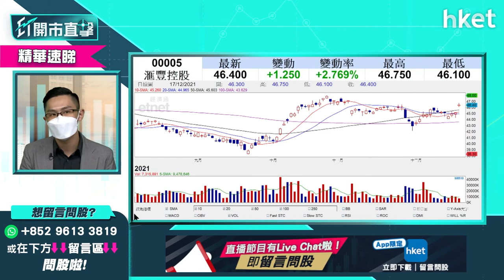【ET開市直擊】（精華）英央行爆冷加息匯豐005股價逆市破頂 短期目標望多少？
英倫銀行公布議息結果，英國爆冷加息0.15個百分點，至0.25厘，消息帶動銀行股上升，滙豐 （00005）倫敦股價造好，今早逆市破頂，股價一度升3.5%，創1個月高位見46.75元，滙豐 （00005）短期目標價望多少？明年仍可受惠加息，可望炒上50元？中薇證券研究部董事黃偉豪（Ravi）為你分析，立即點擊收看／收聽。

Time code
00:00 - 港股今日焦點速覽
01:10 - 美股外圍市況速覽+港股ADR表現
02:50 - 亞太股市早段市況速報
03:28 - 環球央行政策趨向收緊　對環球市場影響多大？
05:34 - 環球央行、英倫銀行加息跟美國聯儲局步伐
06:27 - 英國加息試水溫　未有太大條件持續大幅加息
06:54 - 明年加息會對美股構成壓力 中長綫宜審慎
07:35 - 年底不宜進取部署？
08:34 - 港股上日市況速覽+北水盤路
09:41 - 港股短期有機會反彈　成交淡會保持弱勢
11:00 - 下望昨日低位 上望約24000點
11:36 - 英倫銀行意外加息　匯豐（00005）、渣打（02888）可跟一轉？
13:22 - 銀行股可選中銀香港（02388）
14:26 - 觀眾問股：匯豐（00005）會否反高潮見37、38元？
15:57 - 觀眾問股：如全球央行加息成風　對於對抗Omicron疫情影響多大？
17:32 - 明年中長綫要考慮銀行股、金融股　料受惠加息
18:05 - 明年看好A股　可留意券商股、A股ETF
19:56 - 煤炭股是短炒？中長綫仍可看好？
22:13 - 市場暫時對兗煤（01171）有一定信心
23:32 - 煤炭股現階段可選中國神華（01088）　現價追入有何要留意？
24:34 - 觀眾問股：兗煤（01171）可以繼續高追嗎？還是選中煤能源（01898）？
25:00 - 觀眾問股：藥明生物（02269）暫時幸運未入制裁名單　危險未可以放下？
26:00 - 不排除其他板塊也被美國制裁
26:09 - 藥明生物（02269）基本因素不差　短要升穿100元才有機會轉勢
27:14 - 港股開市前市況速報
29:44 - ET個股推介 - 光大環境（00257）
30:43 -  觀眾問股：預期加息手上的高息股要走嗎？持有香港電訊（06823）、領展（00823）
32:51 - 觀眾問股：華夏A50（02839）明年可以持有嗎？
34:00 - 觀眾問股：華潤電力（00836）前景如何？明年可否上望40元？
35:49 - 觀眾問股：騰訊（00700）派中期息對股價是利好抑或利淡？
37:46 - 觀眾問股：牛熊街貨分佈騰訊（00700）、美團（03690）、阿里巴巴（09988）重貨區　三隻都會回落嗎？係咪預視恆指會再穿落22800?
39:07 - 觀眾問股：持貨騰訊（00700)阿里巴巴（09988）京東集團(09618)，未來可以如何部署
41:51 - 觀眾問股：京東（09618）無貨可入嗎？
43:00 - 觀眾問股：美股科技股前景如何？Adobe（ADBE.US）657元持貨要走？抑或溝貨加注？
46:00 - 觀眾問股：Tesla（TSLA.US）中長線繼續坐有何要留意？手上資金充足可考慮加注？
48:03 - 觀眾問股：中芯國際（00981）21元有貨　短綫重上買入價的機會大嗎？
50:28 - 觀眾問股：匯豐（00005）現價買入短期可炒上50元？
51:03 - 觀眾問股：商湯科技（00020）重啟IPO估值會打折？不宜沾手？
52:53 - 兗煤（01171）現時仍值搏嗎？
54:18 -  恒指早段市況速覽